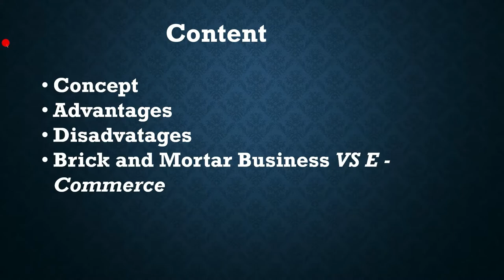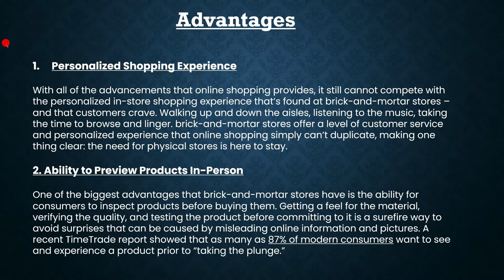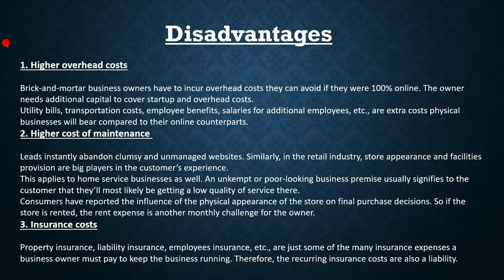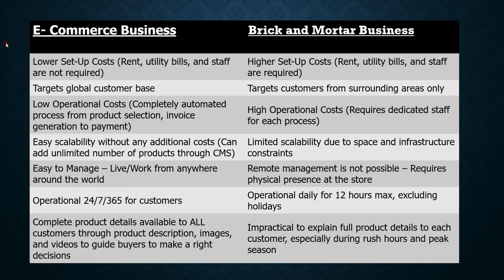BRICK AND MORTAR BUSINESS PROJECT E-COMMERCE VS PHYSICAL SHOPS PPT/ASSIGNMENT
BRICK AND MORTAR BUSINESS VS E-COMMERCE
online business vs offline business
merit and demerit of online business
advantages and disadvatges of offline business
advantages and disadvatges of brick and mortar business
advantages of online business
comparison of online mode business and offline mode business
physical store VS click store